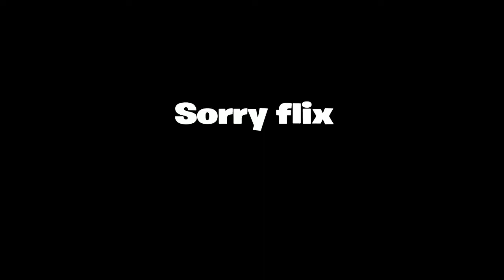How we hit the best shots ever (Fortnite Road To A Trickshot)Flightforever